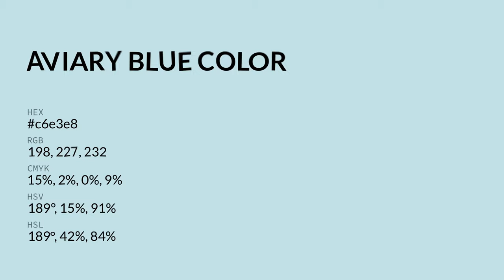Aviary Blue color c6e3e8 hex color - Blue color - Warm color c6e3e8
What color is Aviary Blue ? c6e3e8 hex color - Blue color - Warm color c6e3e8

Hex c6e3e8 Color Code is also known as Aviary Blue color.